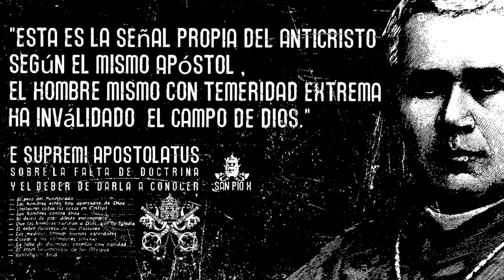E SUPREMI APOSTOLATUS (Fragmento) Esta es la señal propia del Anticristo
SAN PÍO X
1903

"Esta es la señal propia del Anticristo según el mismo Apóstol , el hombre mismo con temeridad extrema ha inválidado  el campo de Dios."

Es indudable que quien considere todo esto tendrá que admitir de plano que esta perversión de las almas es como una muestra, como el prologo de los males que debemos esperar en el fin de los tiempos; o incluso pensara que ya habita en este mundo el hijo de la perdición (2Th 2,3) de quien habla el Apóstol. En verdad, con semejante osadía, con este desafuero de la virtud de la religión, se cuartea por doquier la piedad, los documentos de la fe revelada son impugnados y se pretende directa y obstinadamente apartar, destruir cualquier relación que medie entre Dios y el hombre. Por el contrario -esta es la señal propia del Anticristo según el mismo Apóstol-, el hombre mismo con temeridad extrema ha invadido el campo de Dios, exaltándose por encima de todo aquello que recibe el nombre de Dios; hasta tal punto que -aunque no es capaz de borrar dentro de sí la noción que de Dios tiene-, tras el rechazo de Su majestad, se ha consagrado a si mismo este mundo visible como si fuera su templo, para que todos lo adoren. Se sentara en el templo de Dios, mostrándose como si fuera Dios (2Th 2,4).

"Sobre la falta de doctrina y el deber de darla a conocer"